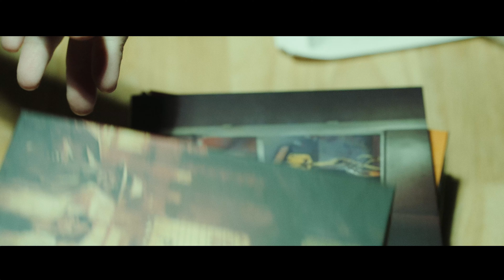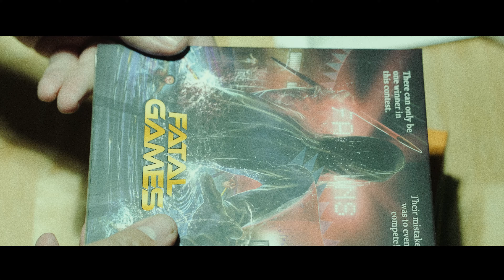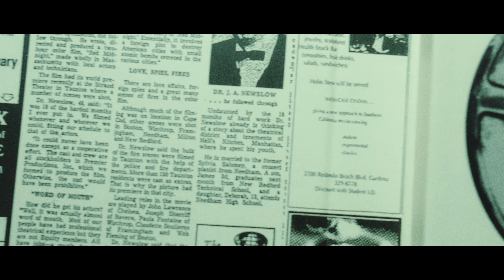vinegar syndrome december 2023 unboxing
buncha stuff y'know